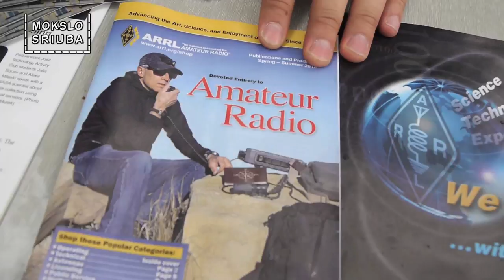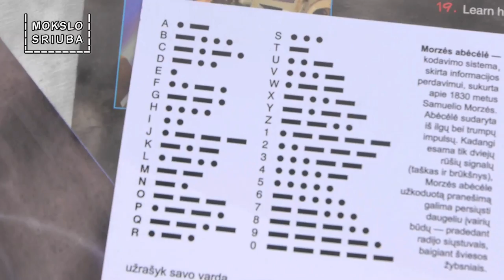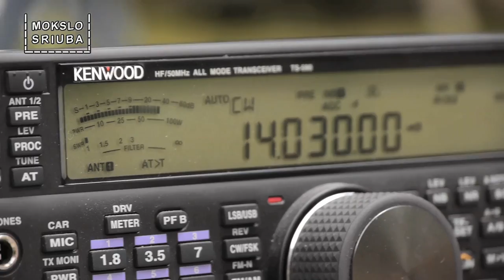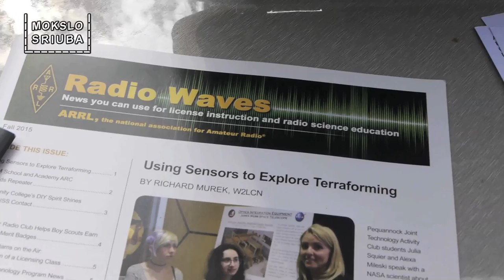Mėgėjiškas radijas: kaip vienas su kitu bendrauja radijo mėgėjai?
Radijo mėgėjų veikla - tai laisvalaikio užsiėmimas smalsiems žmonėms, kurie domisi fizika ir kitais gamtos mokslais. Ką daro trumpabangininkai papasakojo Lietuvos radijo mėgėjų draugijos narys Simonas Kareiva.

Panaudota TylerART medžiaga